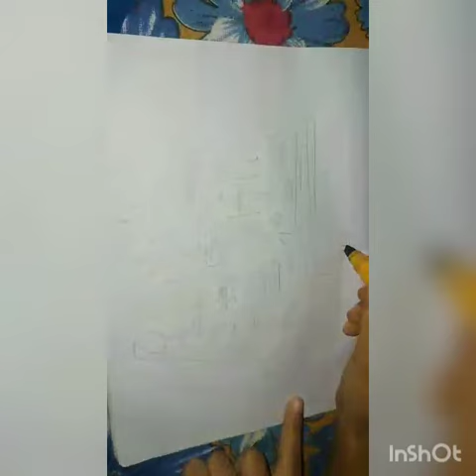Writing ARABIC CALIGRAPHY ikhlas (kul hu allah)